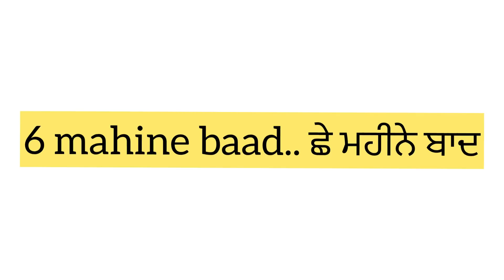ਇੱਕੋ ਘਰ ਸੱਕੀਆਂ ਭੈਣਾਂ part-15